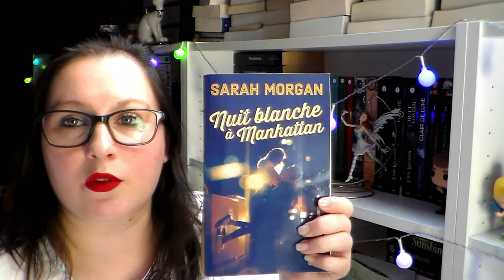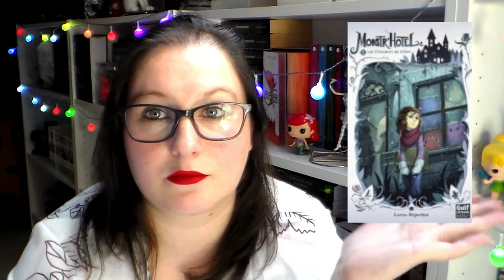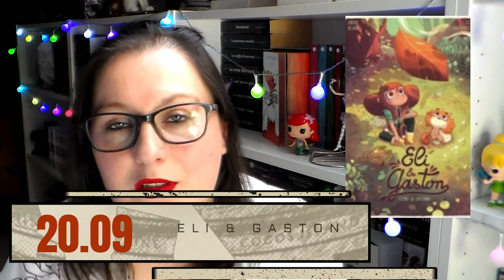SORTIES SEPTEMBRE 2019